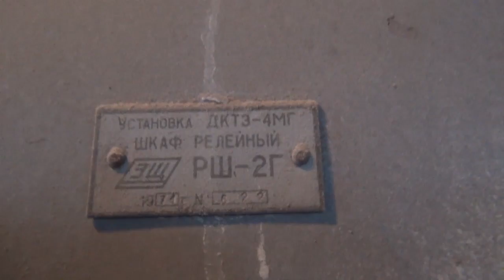Сталк с МШ по Зерновому Элеватору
Получаемое на наших бескрайних полях зерно нужно где-то хранить зимой. Для этого предназначены элеваторы. По одному такому сооружению мы с вами и прогуляемся.